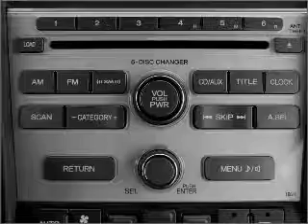2011 Honda Pilot - Savannah GA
Year: 2011
Make: Honda
Model: Pilot
Trim: LX
Engine: 3.5 liter 6 cylinder 24 valve
Transmission: 5-Speed Automatic
Color: White
Mileage: 465
Address:
10300 Abercorn St